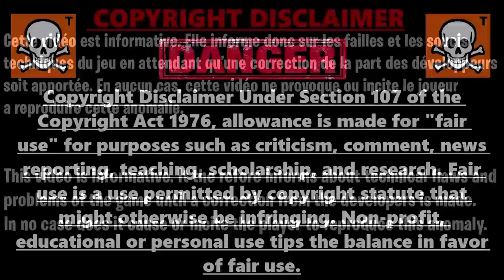GLITCH XP ILLIMITÉ FORTNITE CHAPITRE 3 SANS RIEN FAIRE, COMMENT GAGNER DES XP EN ILLIMITÉ FORTNITE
Code des îles pour xp en illimité sur le chapitre 3 de fortnite : 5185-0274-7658
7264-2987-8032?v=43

▬▬▬▬▬▬▬ • BIENVENUE 😍 • ▬▬▬▬▬▬▬

▬▬▬▬▬▬▬ • PARTENAIRES 💪 • ▬▬▬▬▬▬▬

👉StealthGamer:
"SOISCOOLMEC"
"STRIKESOISCOOL"

TikTok "SoisCoolMecYTB"
👻Snapchat "soiscoolmec"

.▬▬▬▬▬▬▬ • TOP DON 💰 • ▬▬▬▬▬▬▬

▬▬▬▬▬▬▬ • MUSIQUE OUTRO 🎵 • ▬▬▬▬▬▬▬